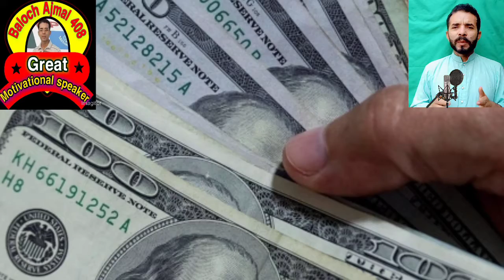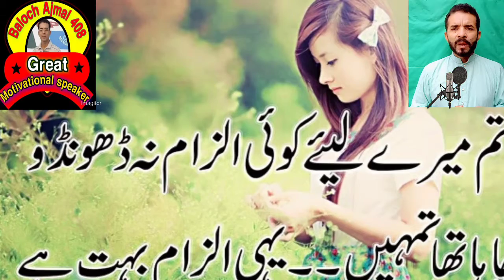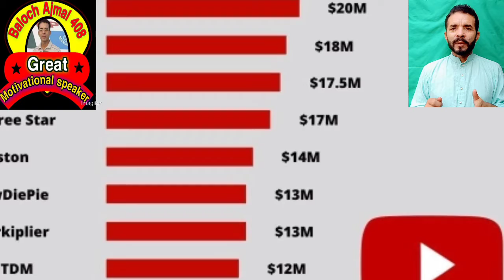مچھلیاں پکڑتے پکڑتے/یوٹیوب شکوے/آرام اور صحت#youtube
اس وڈیو میں ایک آدمی آرام سے نہر کنارے سویا ھوتا تھا۔کسی نے مشورہ دیا کہ ؟؟
اس کے بعد یو ٹیوب پر محنت،اور لالچ،صحت،سکون،شکوے ،دوسروں کی مجبوریاں،خود ھشیاری،لوگوں کو برا اور اچھا سمجھنا
اچھی اور مورل ،موٹیویشنل ،اصلاحی،اسلامی،اور زندگی کا کھٹا، مٹھا تجربہ،شاعری سننے کے لیے اپنا چینل سبسکراب ضرور کریں
baloch ajmal 408

baloch ajmal

baloch ajmal.5
whatapp
Pakistan
in about section